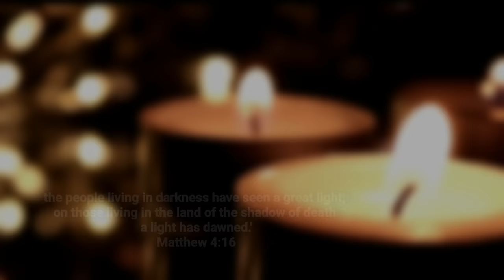DIY CUTE Sewing Project┃Hexagon Idea┃Stress Relief music